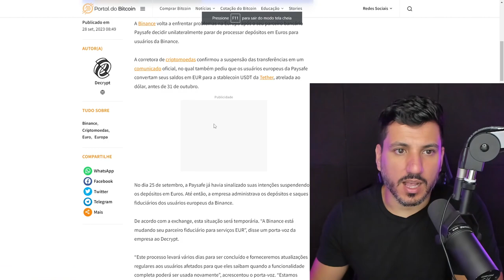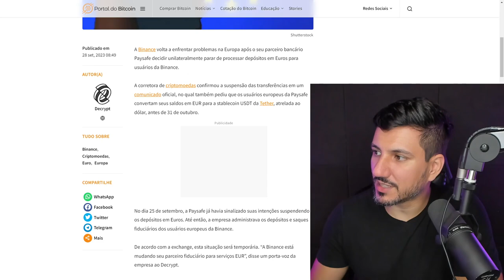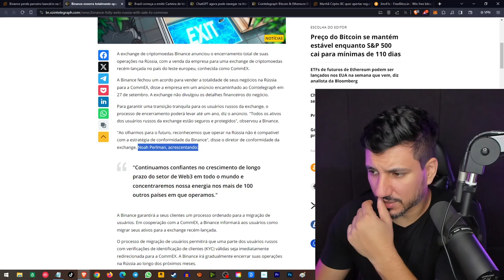Binance encerra operação internacional e perde parceiro para saques.